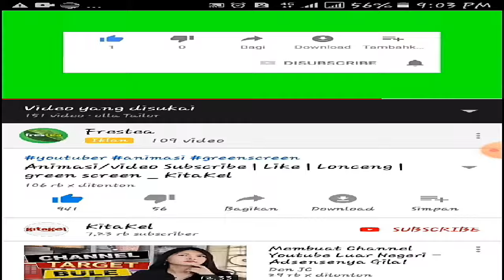Cara menjahit tusuk soom dengan jarum tangan -Olla Tailor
Assalamualaikum..
Tekhnik soom ini hasilnya sangat rapi ya 😊
Ini sangat cocok buat kalian yang tidak punya alat mesin jahit jadi bisa gunakan tusuk soom untuk hasil yang lebih rapi

Jangan lupa kunjungi sosmed aku😊

Semoga bermanfaat 😙